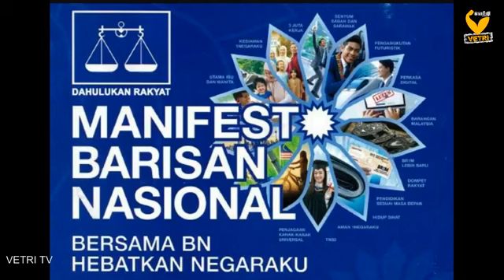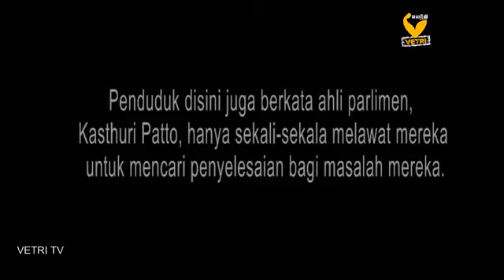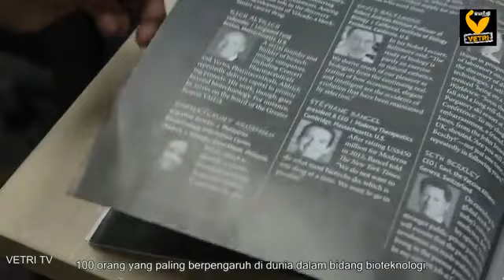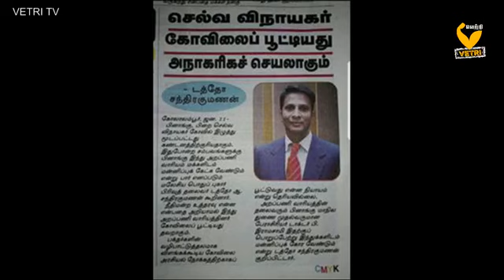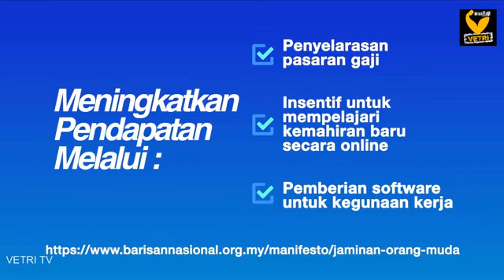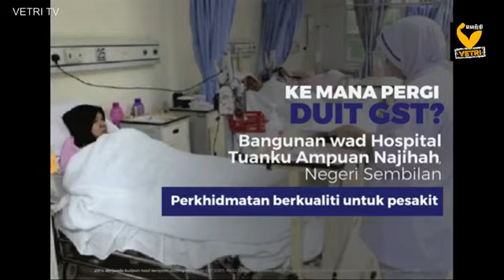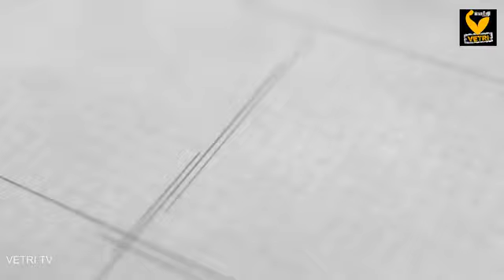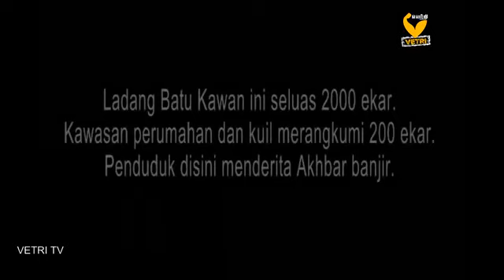Exclusive interview with Datuk A Chandrakumanan, Live at Vetri…